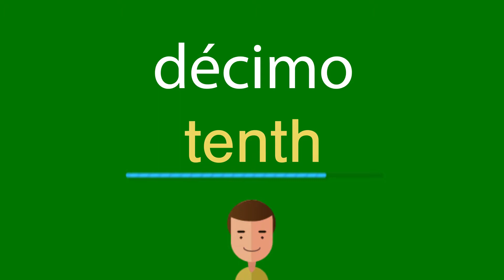Como dizer décimo em inglês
Como se diz corretamente décimo em inglês? Ouça conosco.
Qual é a tradução correta da palavra décimo do português para o inglês? Fale como os americanos. Além disso, como escrever corretamente a palavra tenth?

Obrigado!